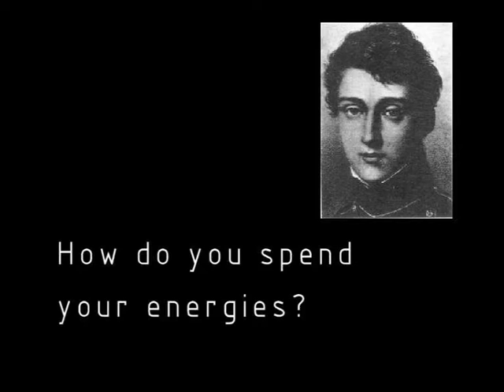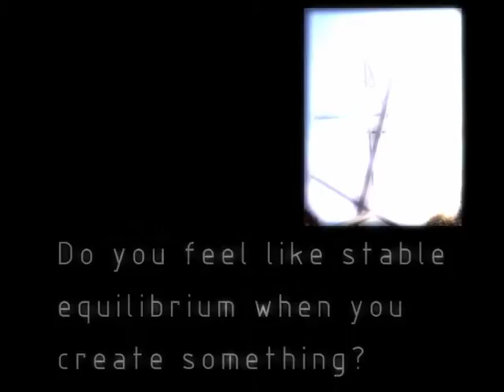SHAASTRA IIT MADRAS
Shaastra is the annual technical festival of the Indian Institute of Technology Madras (IIT-M), Chennai, India. The word Shaastra means science and the festival accordingly consists of science and technology based competitions, lectures, demonstrations, video conferences and workshops. The festival is traditionally held over four days and five nights during the first fortnight in October, and has so far seen eight editions, having started in its current avatar in the year 2000. It attracts participants from all over India, and seeks to provide collegiate students with a platform to showcase their scientific and engineering talents. Shaastra is entirely student managed and holds the distinction of being the first such event in the world to be ISO 9001:2000 certified for implementing a Quality Management System